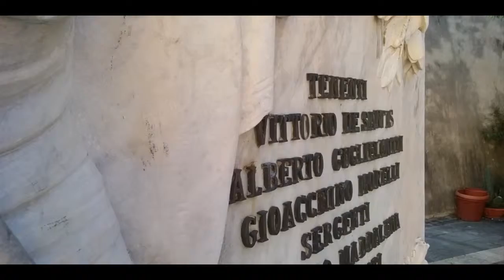Montalto - centenario 24 maggio 1915